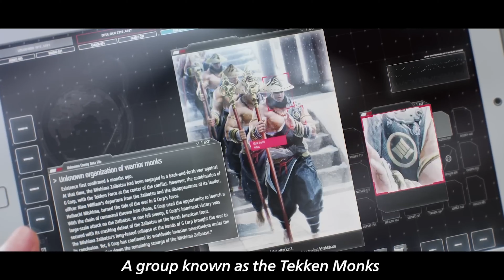TEKKEN 8 - The Return Of The King of the Iron Fist [ 4K HD ]